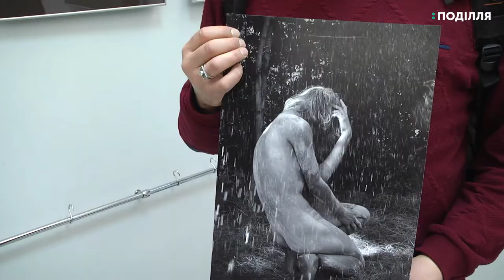22-га всеукраїнська художня фотовиставка “Погляд 2018” відкрилася у Хмельницькому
22-га всеукраїнська художня фотовиставка “Погляд 2018” відкрилася  у виставкові залі Хмельницького музею-студії фотомистецтва. В експозиції музею представили 54 роботи фотографів  із 13-ти  областей України та Криму.